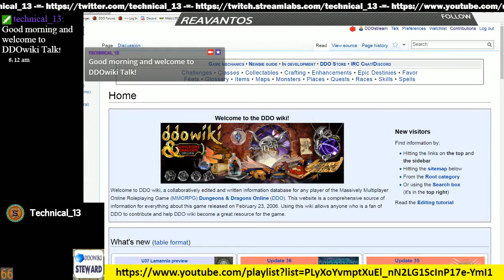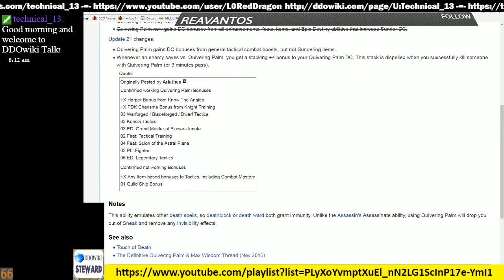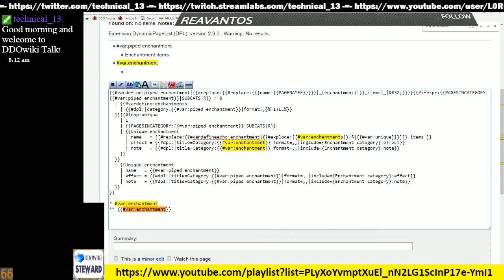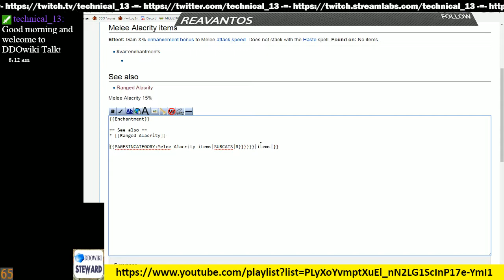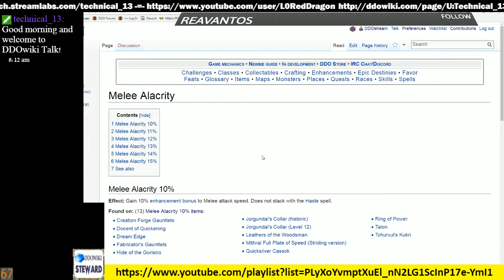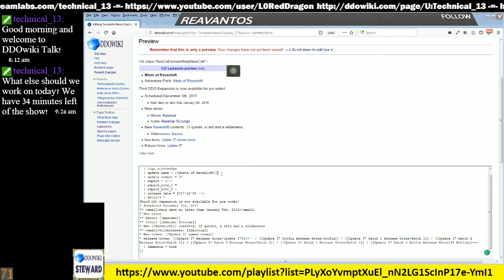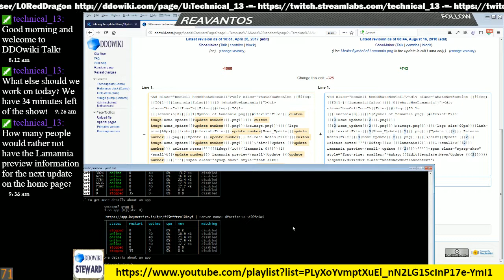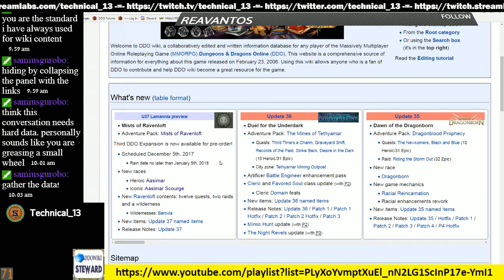Episode 80 - DDOwiki Talk with T13 (ShoeMaker)